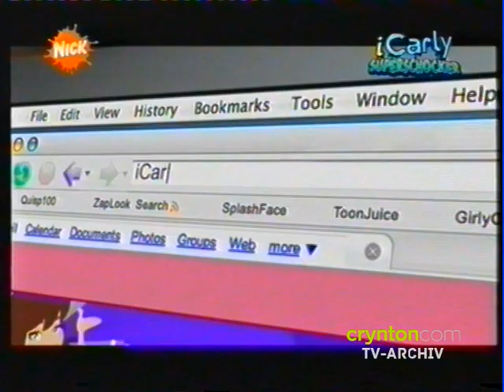Ausschnitt iCarly Superschocker 2009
Hier ein kleiner Ausschnitt vom iCarly Superschocker 2009 samt deutschem iCarly Intro.

Die Qualität ist nicht berauschend, da das ganze noch auf VHS aufgenommen wurde.